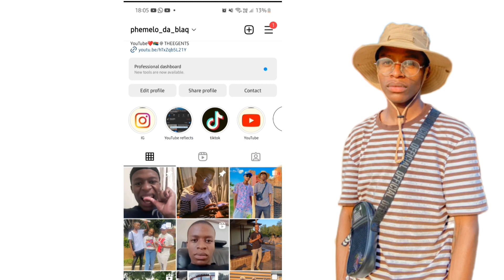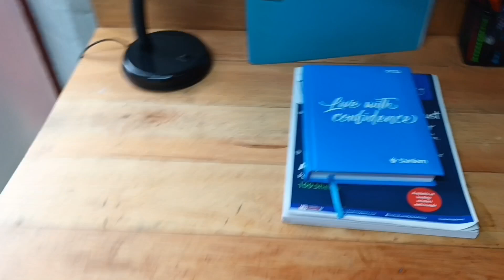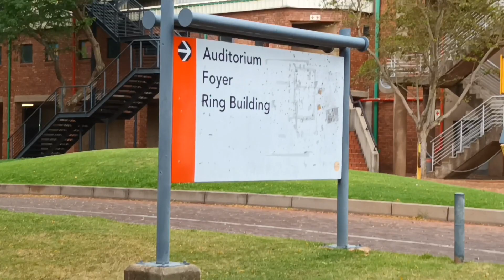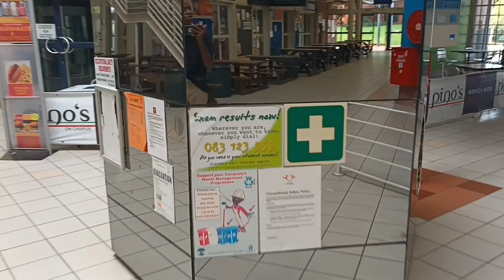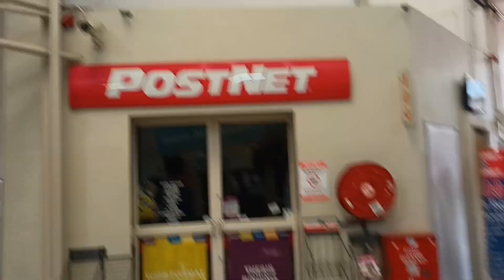Res/Dorm move in VLOG|| FRESHMAN|| UNIVERSITY OF JOHANNESBURG- UJ 🚨❤️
What's good Tube Fam❤️

It feels good being back, and I hope 2023s keeping you nice.

Song name: First Time
Song Writer: Teens

Song name: Dope
Song writer:

Song name: Ameni
Song writer: Miss Pru